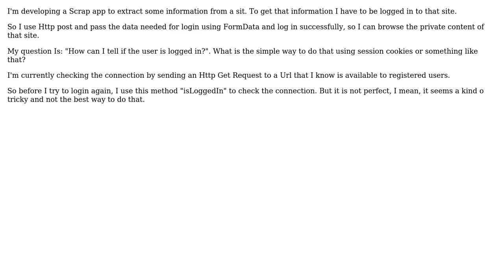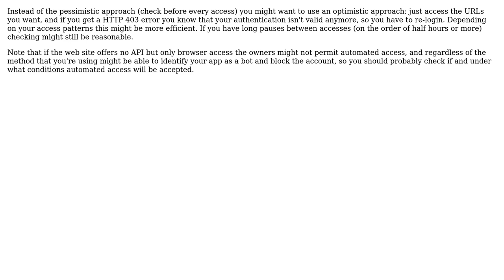Software Engineering: How to check if user is logged in after logging using http post?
With thanks & praise to God, and with thanks to the many people who have made this project possible! | Content (except music & images) licensed under CC BY-SA | Music | Images & others | With thanks to user Hans-Martin Mosner user alexpfx and the Stack Exchange Network Trademarks are property of their respective owners. You are responsible for your own actions.